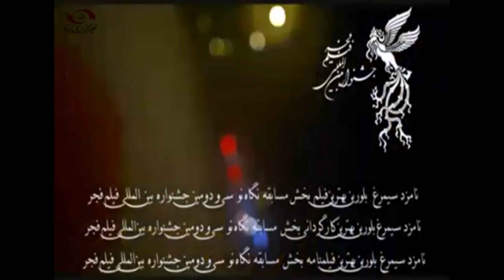Tragedy - تراژدی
کارگردان : آزیتا موگویی
بازیگران : مهدی هاشمی، بهرام رادان، رویانونهالی، حسین یاری، پانته آ بهرام، پیام دهکردی، پژمان هادوی، عنایت شفیعی، اکبرمعززی، امید روحانی، سیاوش درخشی، حسن دادخواه، محمد کتیرایی، همایون قربانی، محمد غفاری، محمد حیدر قلی ... و با معرفی: الهام جبرائیلی، حسام قاسمی، مهرآریا کریمی
خلاصه داستان : مردی به نام «قاسم» برای جبران غرور از دست رفته‌اش تصمیم عجیبی می‌گیرد، حبیب نگران، زینب مردد و موسی سرگردان و پژمان بی‌خبر از همه است، اما اتفاق عجیبی در پیش است.
سایر عوامل فیلم : نویسنده فیلمنامه رضا کریمی بر اساس طرحی از آزیتا موگویی، باز نویسی فیلمنامه خشایار الوند /مهدی سجاده چی، مدیر فیلم برداری: هومن بهمنش، تدوین: محمدرضا مویینی، صدا بردار : محمد شاهوردی، صداگذاری و میکس :ایرج شهزادی، موسیقی:اریا عظیمی نژاد، تهیه‌کننده اجرایی و سرپرست تولید: «پژمان هادوی»، مجری طرح :علی باذل، طراح گریم : سودابه خسروی ، طراح صحنه و لباس : کامیاب امین عشایری ، عکاس : حبیب مجیدی، مشاور رسانه ای: آزاده مختاری